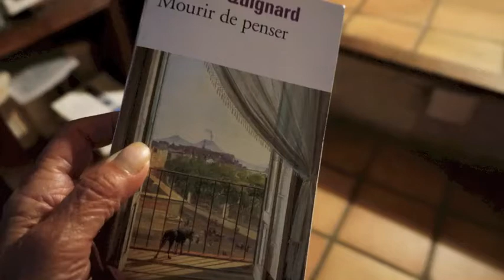la voix maternelle